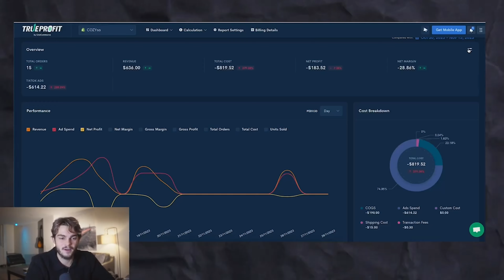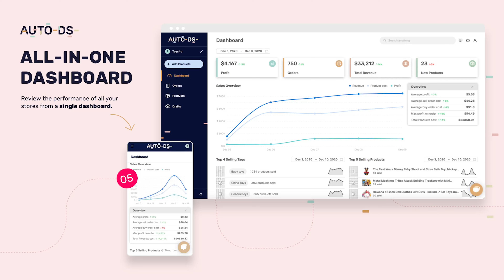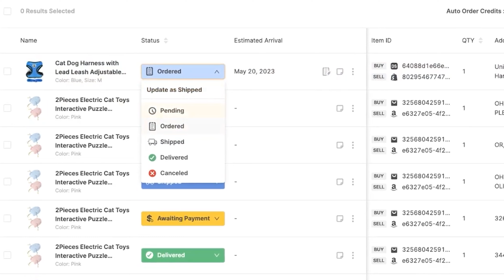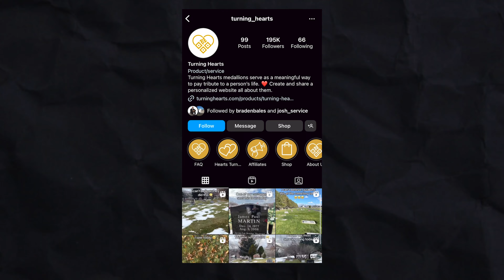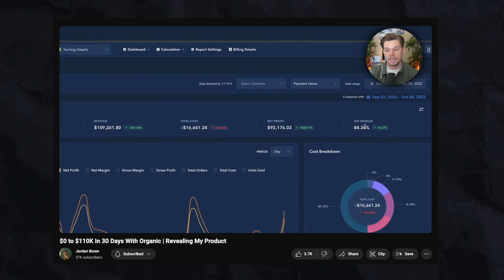I Made $116,000 Dropshipping in 30 Days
How Colin went from Broke to Making $116,000 A Month Dropshipping - How To Dropship in 2024

00:00 Intro
00:29 Colin's Experience
02:00 How he finally found success
03:51 AutoDS
04:58 Common dropshipping mistakes
06:08 Problems when making $100k a month
07:33 How to test products with paid ads
10:45 The power of organic dropshipping
11:30 Is mentorship worth it?
13:43 Final thoughts

extra tags for that sweet sweet algorithm